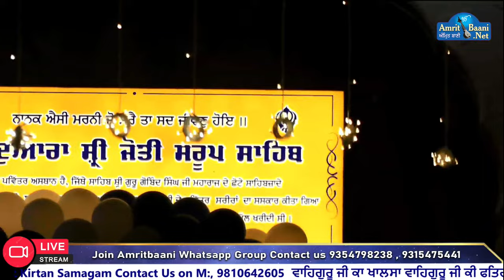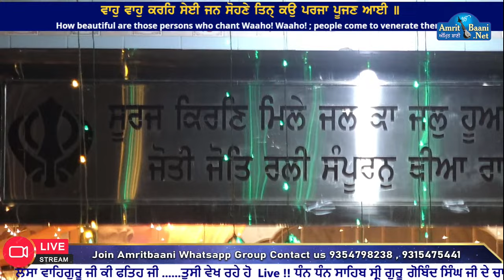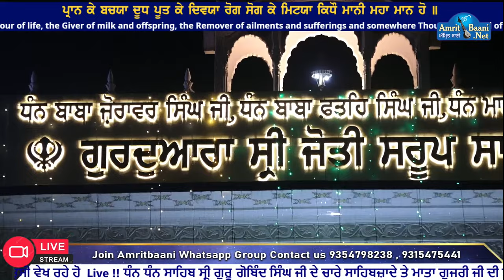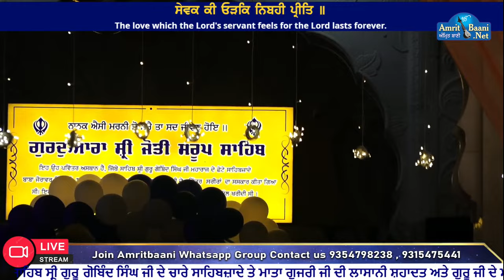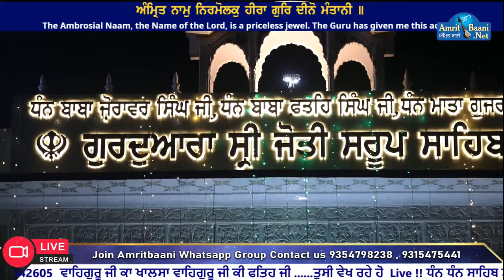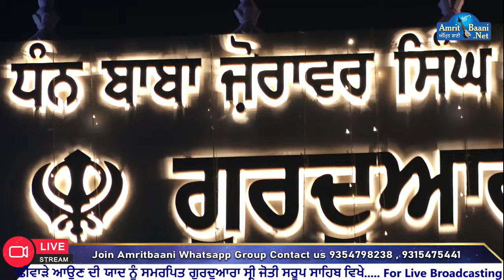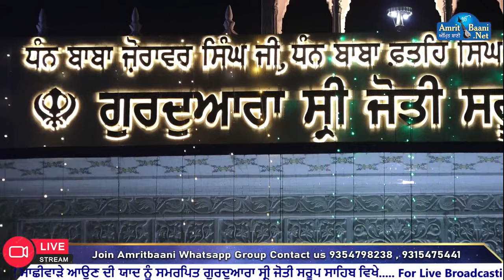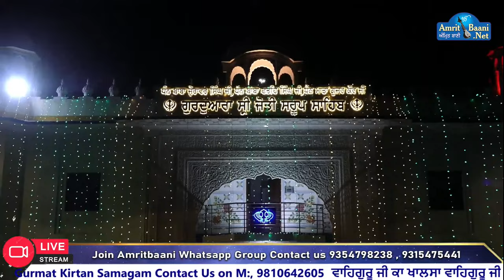Gurudwara Jyoti Saroop Sahib Fatehgarh Sahib Punjab Live !! Shaheedi Samagam 13 Dec 2023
Here is the subscription link:
➤ Youtube.com/Amritbaani